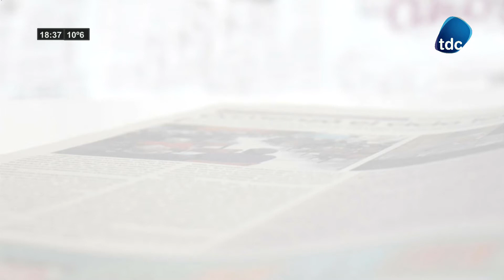MESA REDONDA 01 07 2021